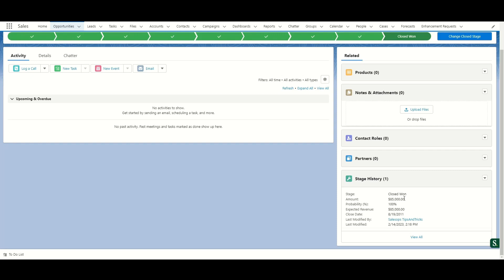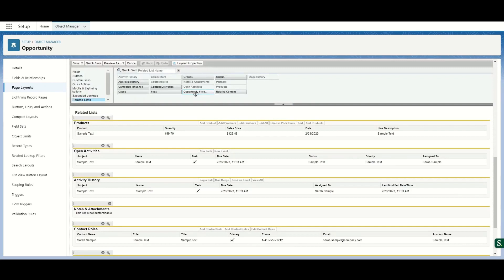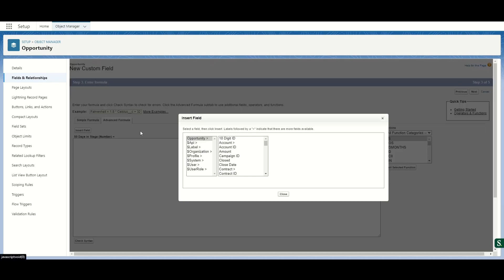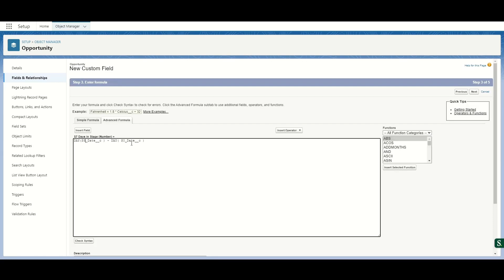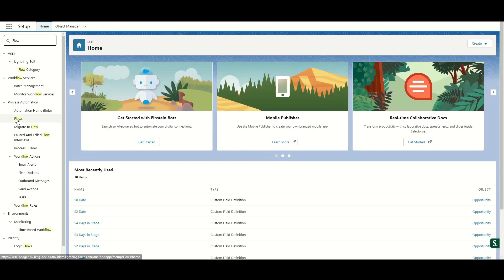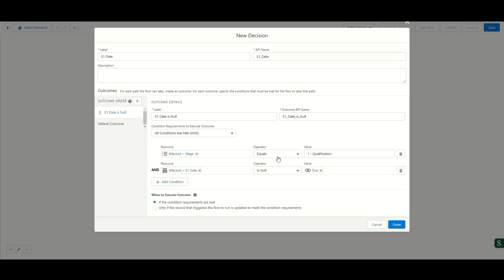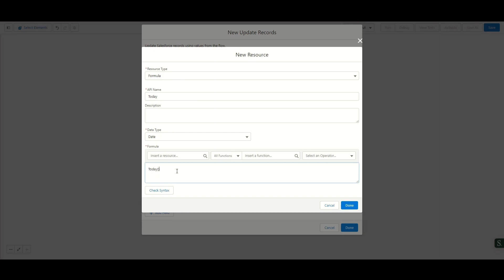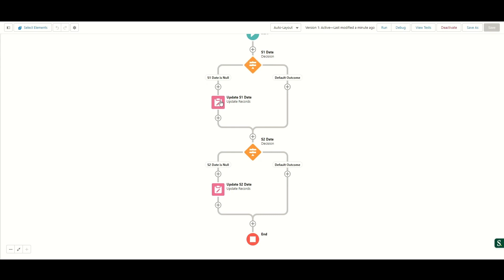How to Track Stage Changes in Salesforce Opportunities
In this video, we'll explore a few different options for tracking stage changes in Salesforce opportunities. We'll start with the easiest way, which is enabling field tracking for the Stage field on the Opportunity object. But what if you need to analyze tens of thousands of records and calculate the time to close or average time in a particular stage? For that, we need to build a custom solution using Flows.

Join us as we walk through creating fields to track the date an opportunity moves into each stage, and the length of time spent in each stage. We'll also show you how to add these fields to a new section on the page layout, so you can quickly view the data for each opportunity. Then we'll dive into building a Flow to populate these fields automatically and demonstrate how to use it by changing the stage of an opportunity.

Finally, we'll wrap up with a demo report on average days spent in each stage, giving you valuable insights into your sales pipeline.